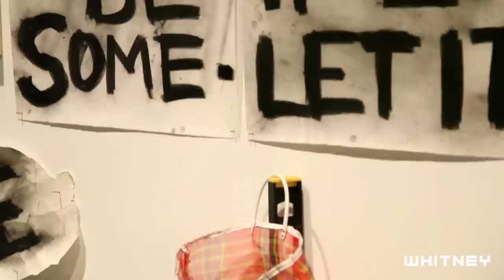2012 Biennial: Dawn Kasper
In this video, 2012 Whitney Biennial artist Dawn Kasper discusses her studio residency in the Museum's galleries.